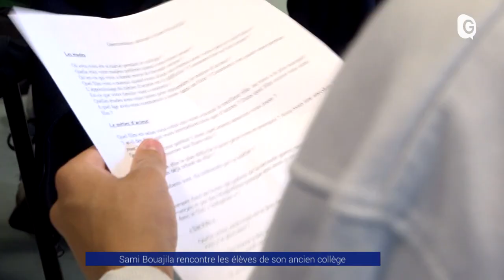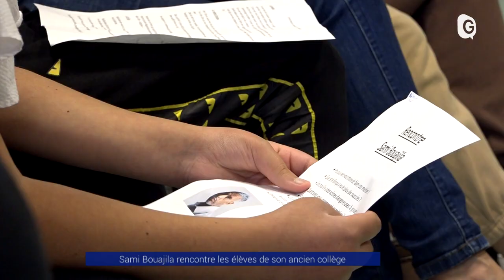Reportage - Sami Bouajila revient à Jean Vilar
Il a parcouru les mêmes couloirs que ces collégiens de Jean Vilar. Des années après, Sami Bouajila revient à Echirolles témoigner de ses premières fois au théâtre et de ses plus grands films : Omar m’a tué, Indigènes ou Un fils… dont il a reçu le césar du meilleur acteur en 2021. Une transmission de la culture.